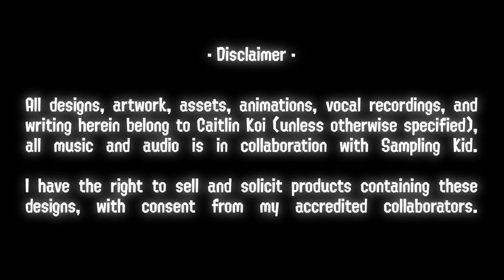🎀 PLUSHFEST - Octopia News Ep. 26 🌈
📝 SUBTITLES
Catalan - Igglybuff220
Italian - Alessio798
Japanese - @SplashRoad
Norwegian - SmolBear @Rainbow_Tsunami

(You may not join if you are younger than 13)

❓ *HOW DOES THE SPLATFEST WORK?*
Go to # splatfest-guide in the Octopia server and read it carefully.

🗓️ SPLATFEST STREAM DATES
Friday, July 28 | 8pm-11pm | 20:00-23:00
Saturday, July 29 | 4pm-8pm | 16:00-20:00
Sunday, July 30 | 12pm-4pm | 12:00-16:00
(EST Timezone)